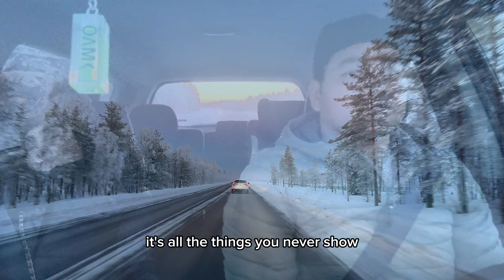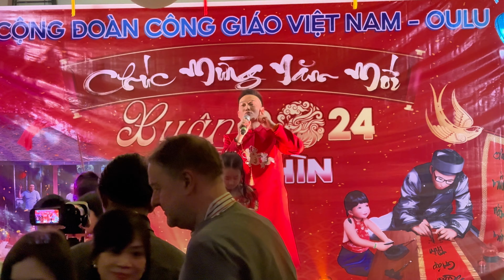LẦN ĐẦU TIÊN ĐÓN TẾT TẠI FINLAND🇫🇮| CỘNG ĐOÀN CÔNG GIÁO TỔ CHỨC 🇻🇳